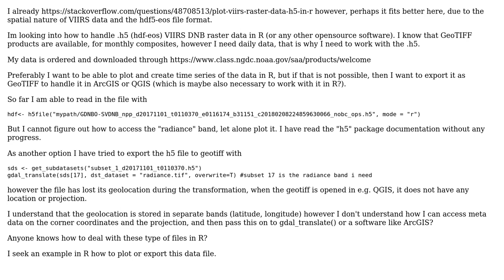GIS: Plotting and/or exporting VIIRS SDR DNB data as GeoTIFF in R?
With thanks & praise to God, and with thanks to the many people who have made this project possible! You are responsible for your own actions.